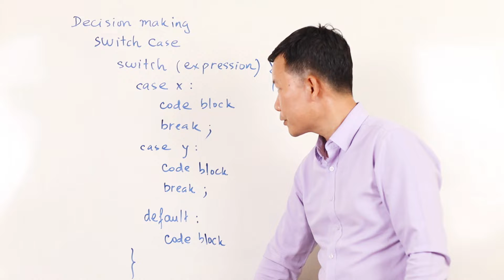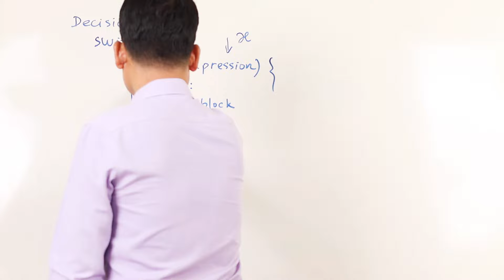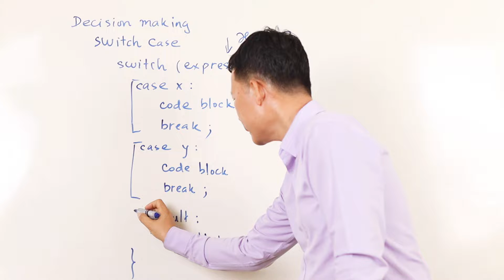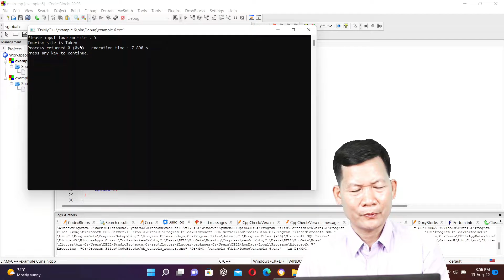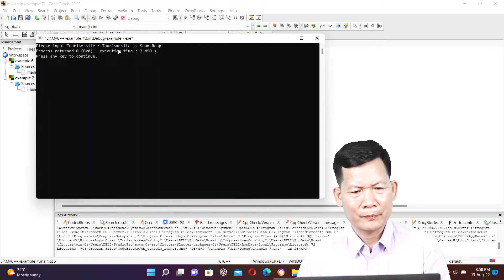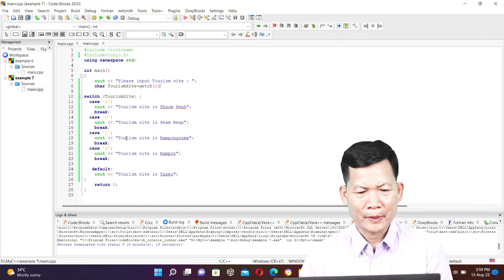C++ programming language for beginner : Switch Case part 7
Introduction to switch case.